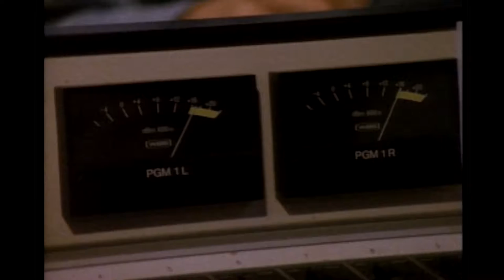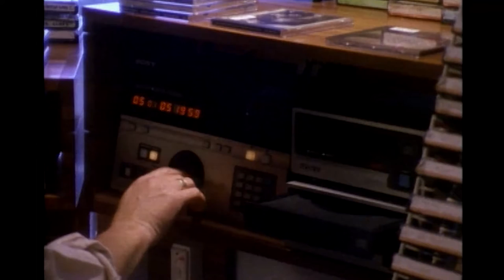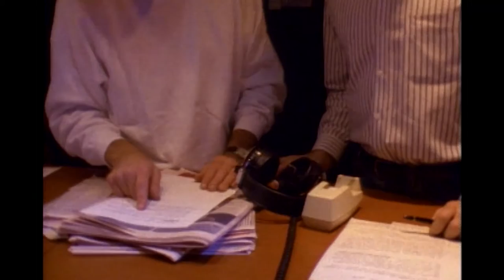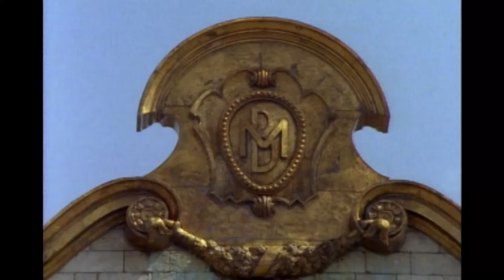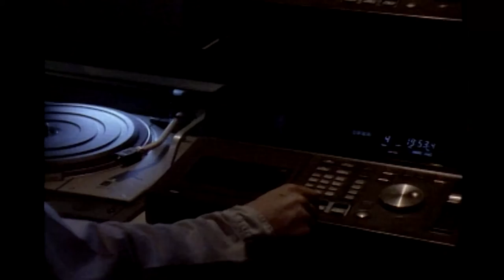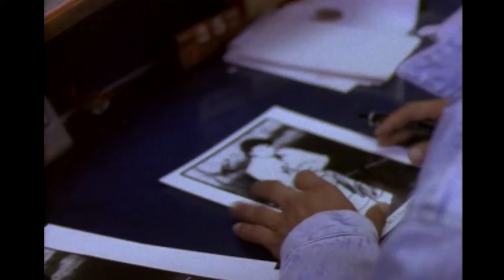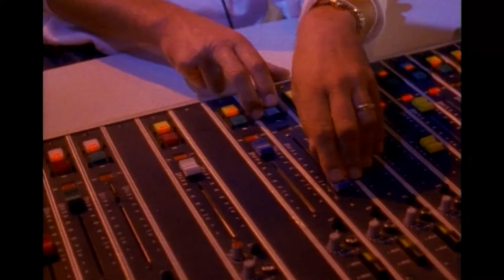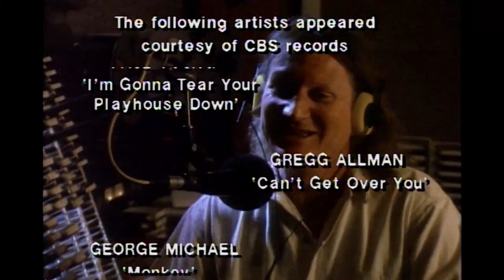ROCK AROUND THE CLOCK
Radio makes the world go around.